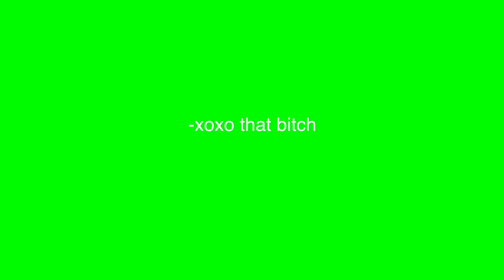i watched fate the winx saga season 2… *drama king*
link to all socials read more 👇🏿